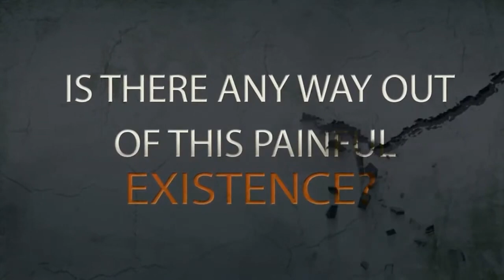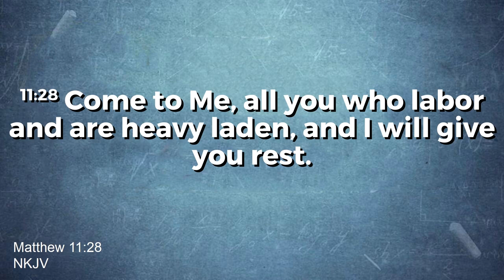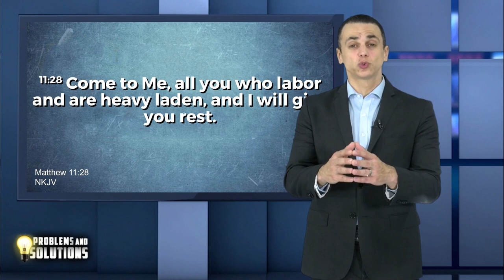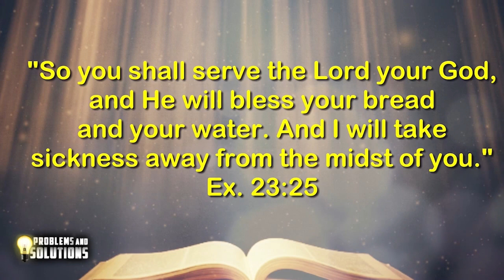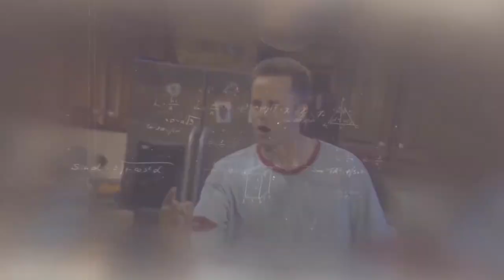Problems and Solutions l Ep 13 l Is there a wayout?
Common questions people ask are:
Why are these problems happening in my life? Why me? Why do I look around and everyones life seems to be better than mine? Why so much injustice?
Do you find yourself asking these question - Discover today what you can do to change your circumstances.